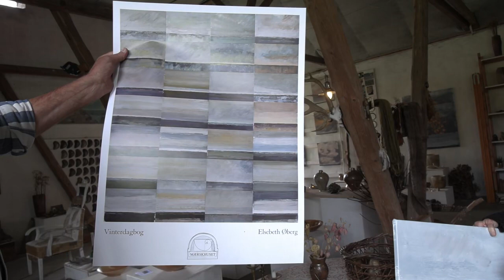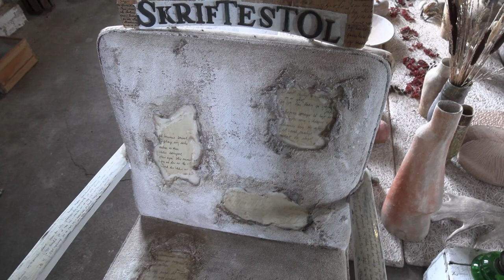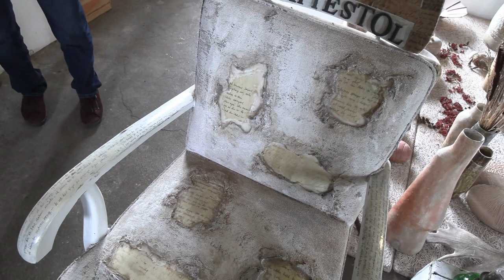Mærskhuset, del 1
Vi har besøgt Elsebeth Øberg